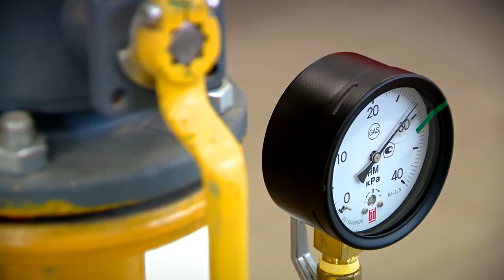Для больниц Тверской области построят автономные газовые котельные